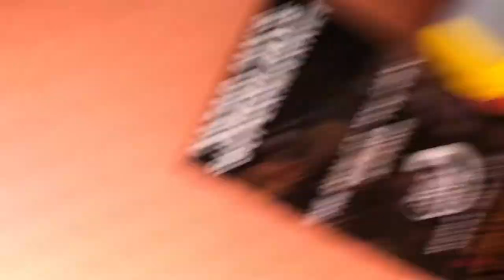Eid ke tayariyan shuru 👍 |Farrukh Saleem| Episode 20